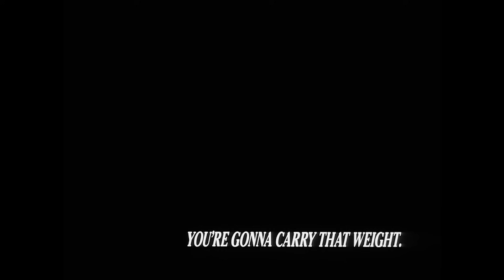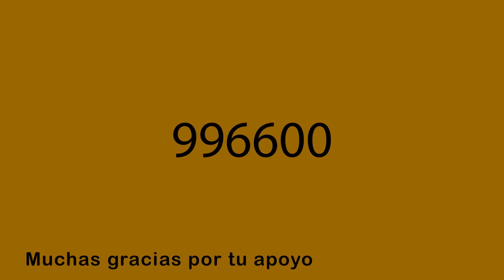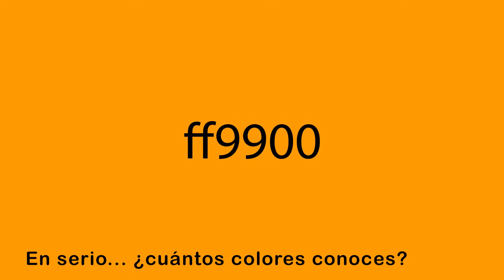Explicación del Mensaje Final de Cowboy Bebop - You're Gonna Carry That Weight Explicado | HFLain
Puedes ser miembro del canal :D
Cowboy Bebop mensaje final explicado: Youre Gonna Carry That Weight. Mensaje como See You Space Cowboy que aparece al final de los capiturlos. Cowboy Bebop critica, review y analisis, resumen y explicacion. Serie de Netflix. Reaccion en español. Analisis del anime original, no sel live action. Personajes que aparecen en el video: Spike, Jet, Fey, Ed, Ein, Julia, Viscious, entre otros. Musica de la serie: ending song, blue, tank(opening theme). Más analisis de aime en mi canal: Studio Ghibli, Junji Ito, Cowboy Bebop, Evangelion, Berserk.